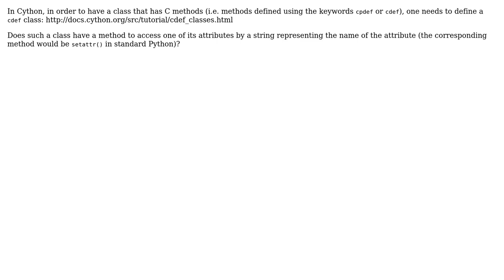Cython: how can I set the attribute of a cdef class?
With thanks & praise to God, and with thanks to the many people who have made this project possible! | Content (except music & images) licensed under CC BY-SA | Music | Images & others | With thanks to user bzm3r user Alex Martelli and the Stack Exchange Network Trademarks are property of their respective owners. You are responsible for your own actions.